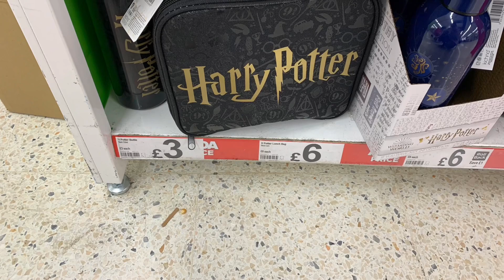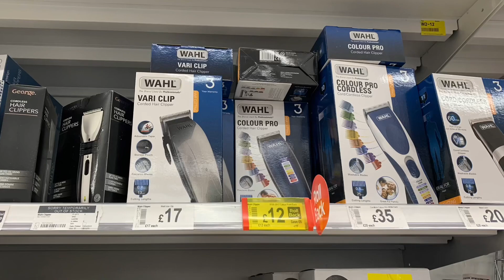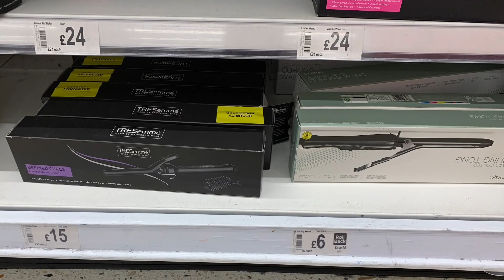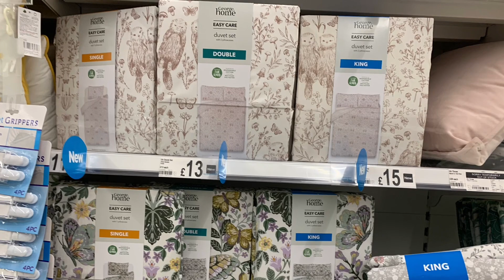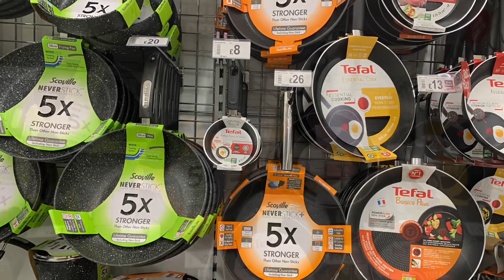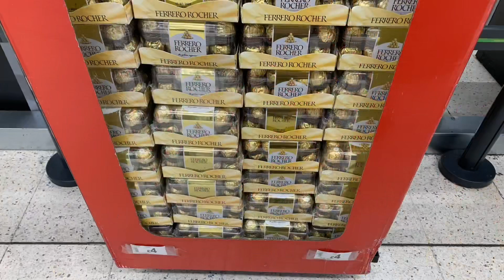NEW IN ASDA 2022 | COME SHOP WITH ME IN ASDA